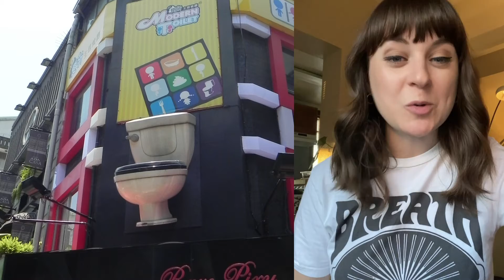Katie Faller PSC 50th Anniversary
In honor of Phoenix Sister Cities 50th anniversary, we've asked some Youth Ambassador alumni to share their stories of life during and after the program.  Meet  Katie Faller - 2012 Ambassador to Taipei.